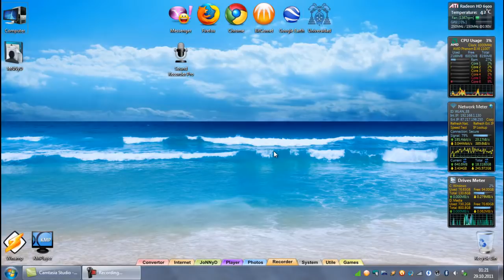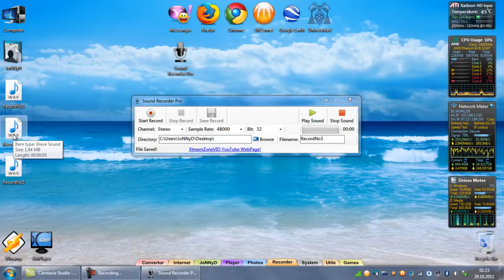Sound Recorder Pro in Visual Basic 2010